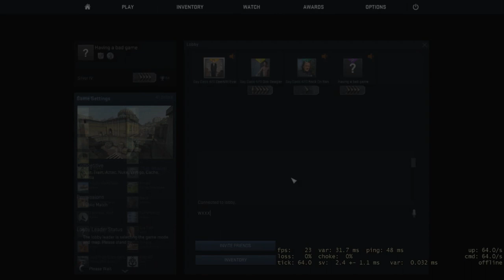Counter Strike Trolling, The fire Gods need a sacrifice w/ Gay Dads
If you liked the video, please click the like button :D!